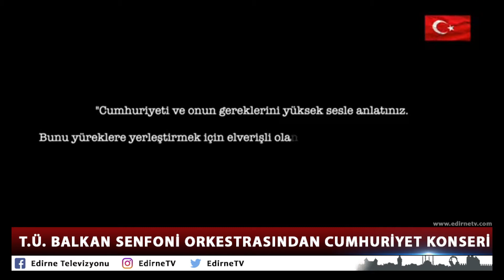TRAKYA ÜNİVERSİTESİ BALKAN SENFONİ ORKESTRASINDAN CUMHURİYET KONSERİ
Trakya Üniversitesi Balkan Senfoni Orkestrası, Cumhuriyet Bayramı konseri verdi. Konserde birbirinden değerli eserler Cumhuriyet için seslendirildi.